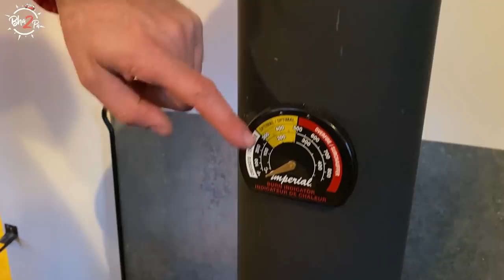Life in the Mountains | Season 2 | Ep 1 - How to not die in Canada?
We are back with another season of Life in the mountains and this time the location is International! Join Sarang & Paula as they survive in the harsh cold of Canada and learn some interesting skills such as wood cutting!

Credits -
Presented by Sarang Sathaye and Paula McGlynn
Shot by - Sarang Sathaye
Editor - Sanidhya Shetye, Vinay Darekar
Creative Supervision - Sarang Sathaye, Indrajeet More
Creative Producer - Sarang Sathaye, Anusha Nandakumar
Programming Head - Priyanka Bhumkar
Social Media team - Pooja Parab, Tanvi Kulkarni, Priyanka Bhumkar, Shreyas Keskar
Graphics - Prajakta Newalkar